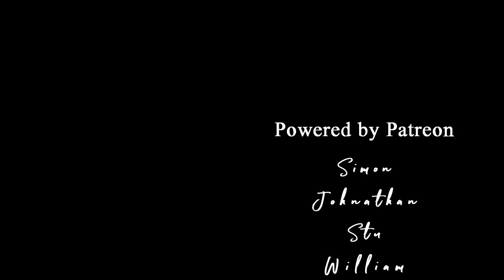Vagrant - Ch 01 Finale - "Squashing Spiders"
In which Zaytest and Inigo go on a spider-squishing expedition in Shor's Stone!

Welcome to the second in my Skyrim Special Edition Quadrilogy, this one featuring Zaytest, a Khajiit mercenary and swindler from Dune, Anequina, Elsweyr. Formerly a courier for nobles in Cyrodiil, and then for bandits in Skyrim, she now takes odd jobs and contracts with her partner-in-crime, Inigo. Her specialties are stealth, stealing, and speed. Silence - as a great warrior once said - is her battle cry.